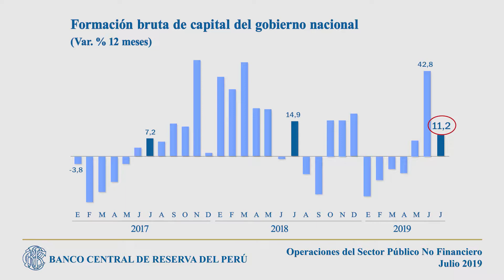Notas de Estudios del BCRP: Operaciones del Sector Público No Financiero - Julio 2019